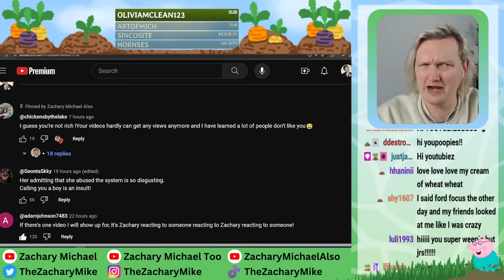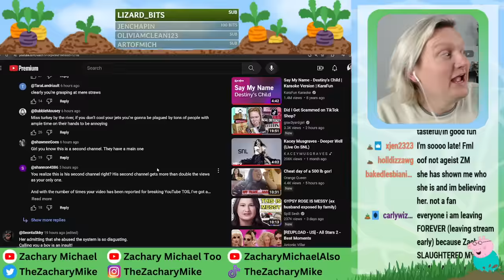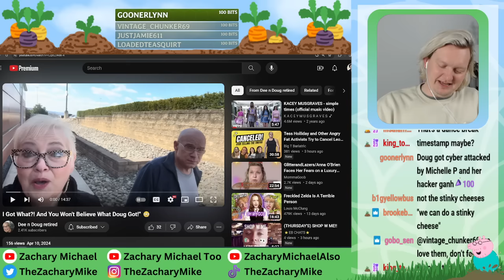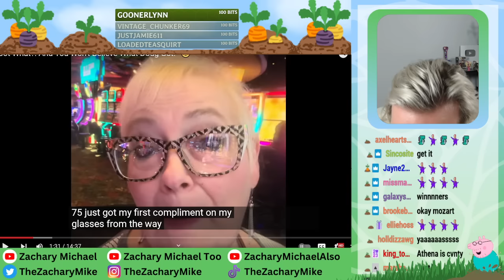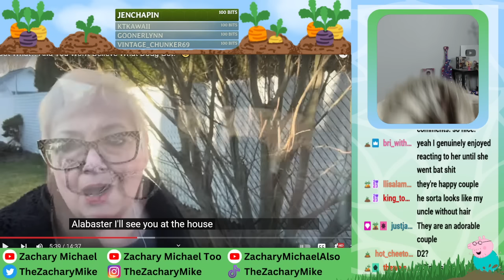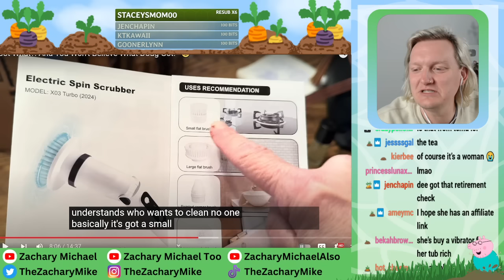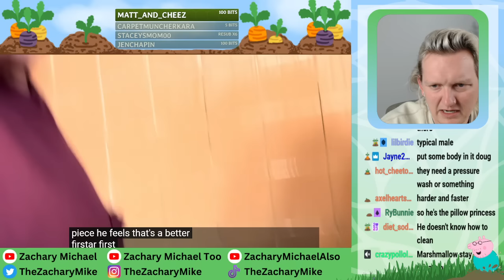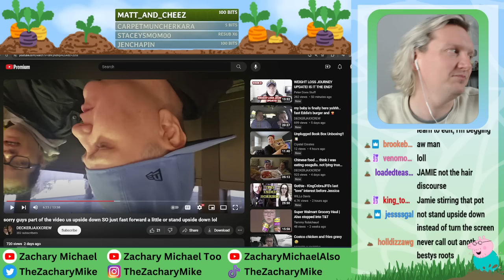DEE & DOUG UNBOX THEIR NEW WAND